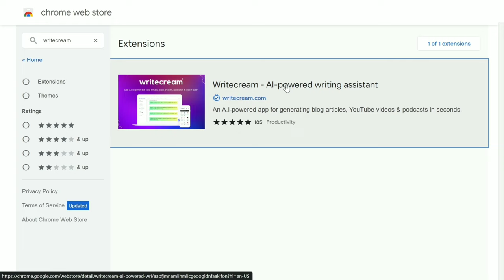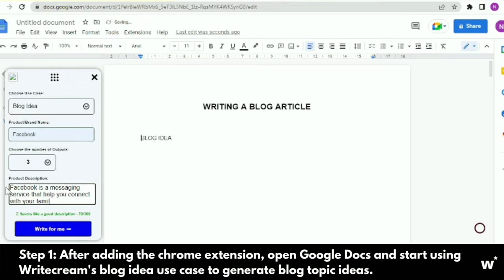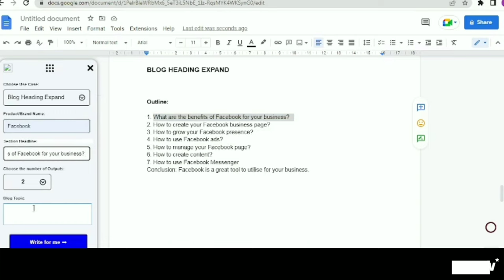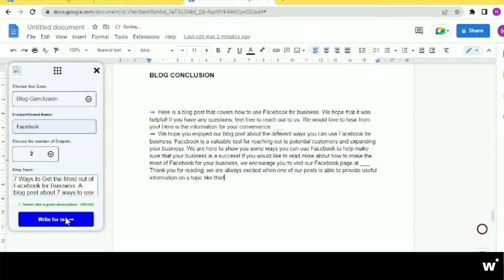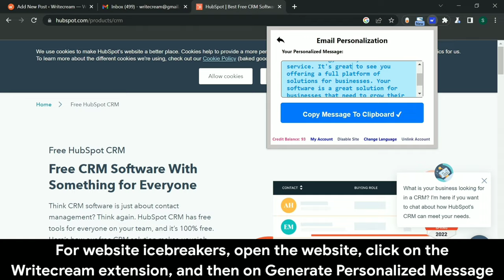Writecream's Chrome extension - Generate blog articles and icebreakers on the fly